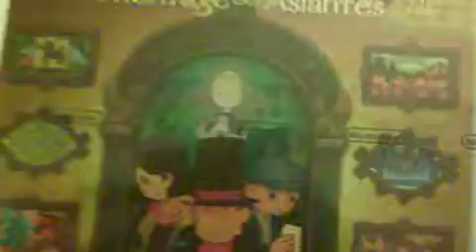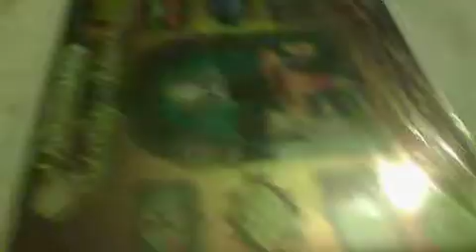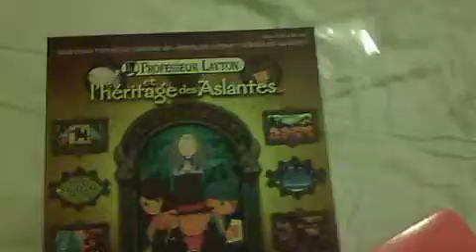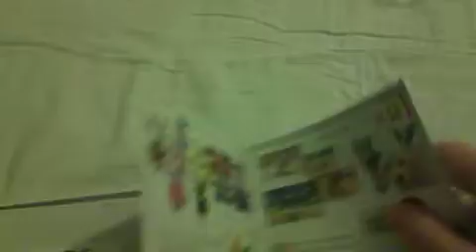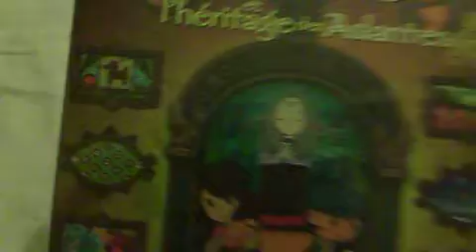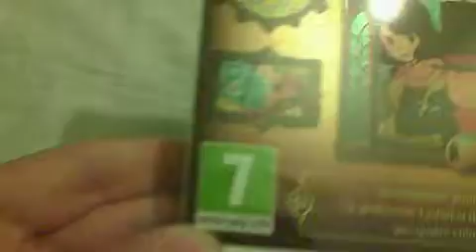déballage de Professeur Layton et l'eritage des aslante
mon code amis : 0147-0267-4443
pseudo : quentin